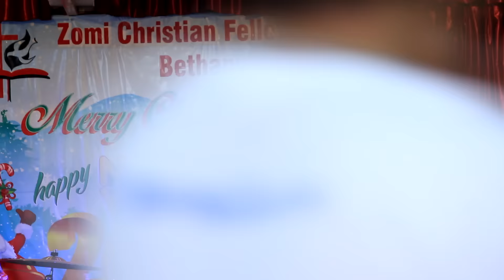PU ZOKHAI-ZCF BETHANY YOUTH SERVICE | 09/01/2016